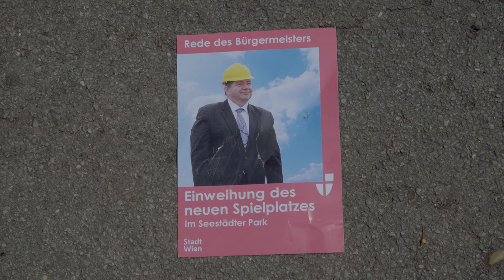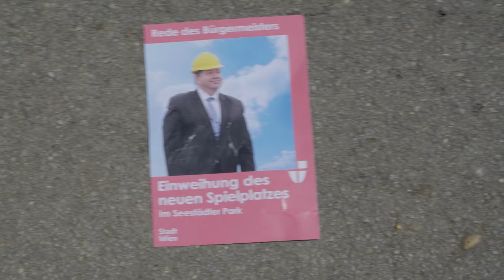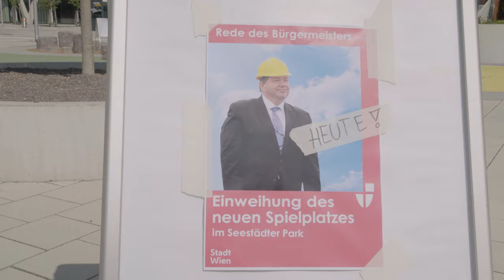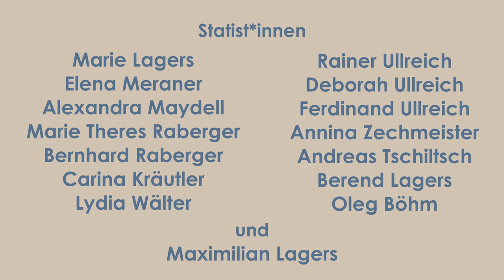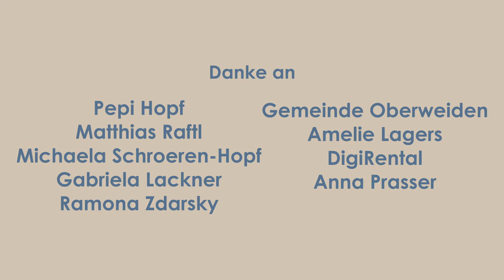Die Entführung des Wiener Bürgermeisters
In dem Comedy-Kurzfilm geht es um eine Jugendliche, die den Wiener Bürgermeister kidnappen möchte, um ein Zeichen zu setzen.